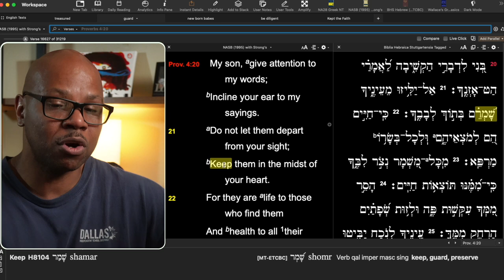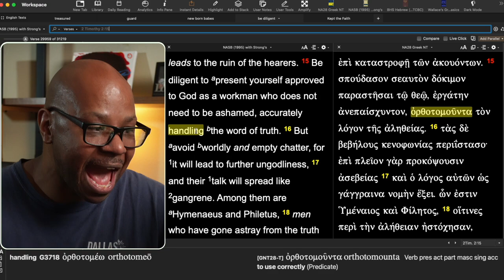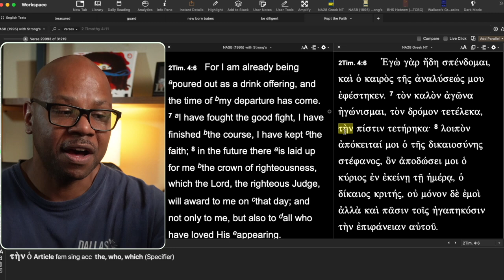These Christians are TOO Spiritual to Study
The Holy Spirit vs Studying the Bible